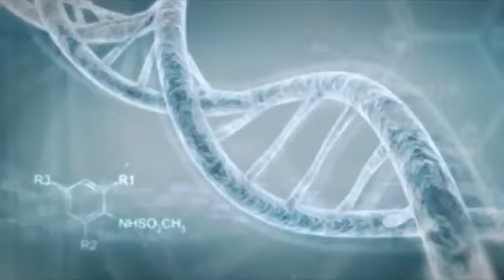Microalbuminurie Mesure et résultats